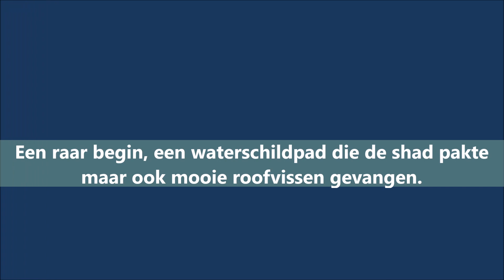304# Een bijzondere roofvissessie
Dit was er weer eentje om niet te vergeten. Het begon met een bijzondere vangst.